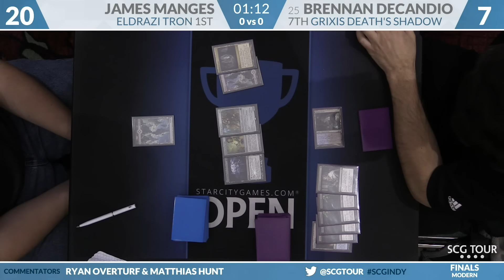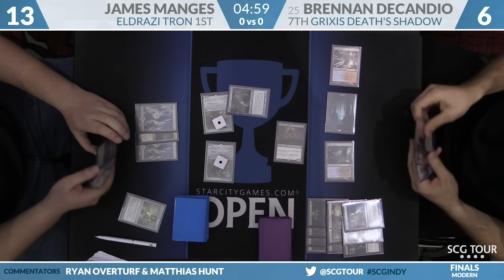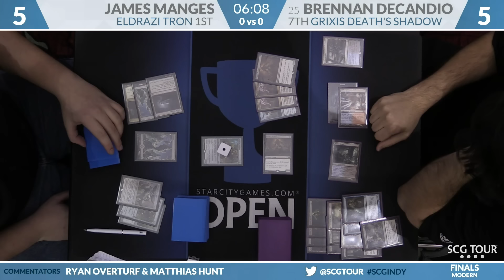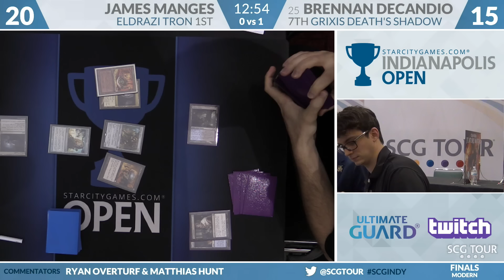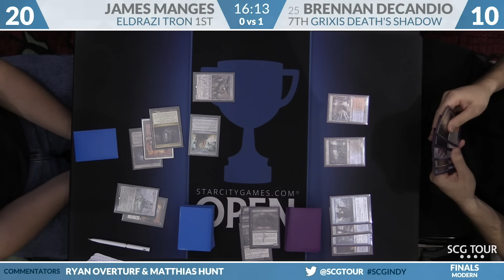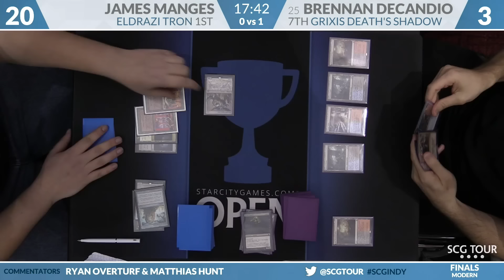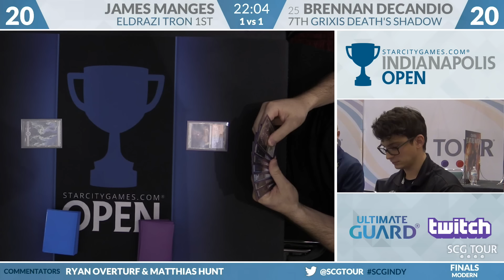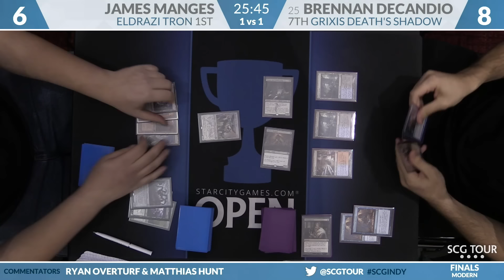SCGINDY - Finals - James Manges vs Brennan DeCandio (Modern)